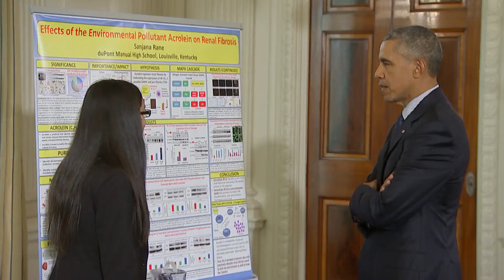President Obama Impressed With Kids At White House Science Fair | NBC News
President Obama visits the White House Science Fair on Wednesday.